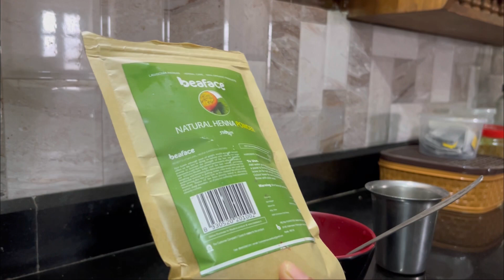A PRODUCTIVE SUNDAY✨ Henna | Cooking | Motivational Tips | Aparna Menon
Namaste, welcome back ♥️

 I am so excited to share my first sunday routine with you all. I hope this video will inspire you to follow some steps to productivity and mental health.